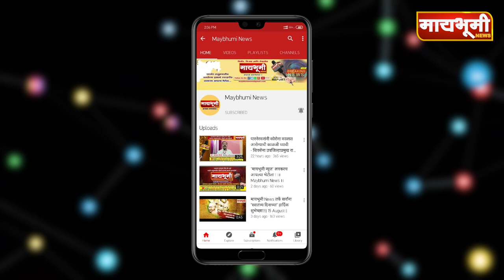वडगाव सावताळ येथे ५४ लक्ष ७५ हजार रु.च्या विविध विकासकामांचे भूमिपूजन व लोकार्पण...